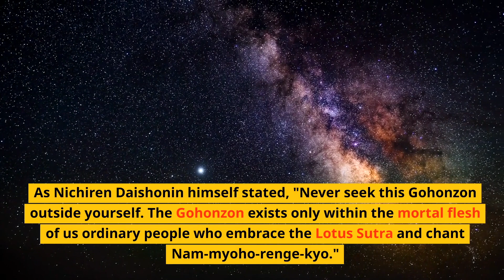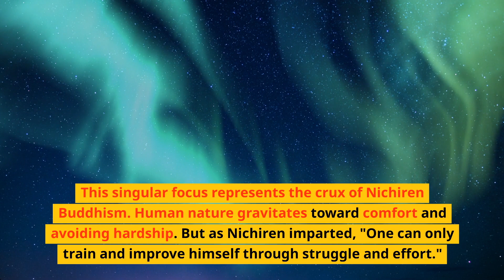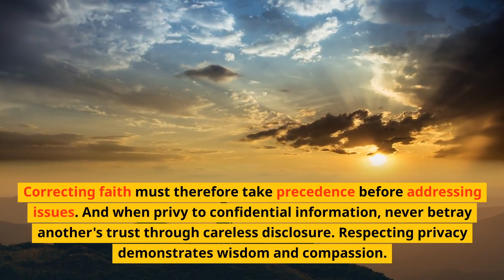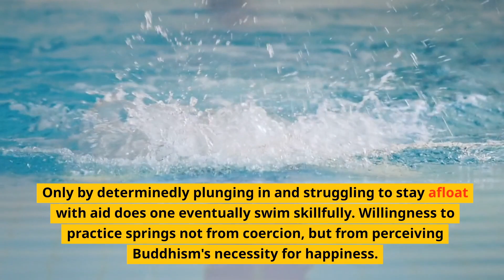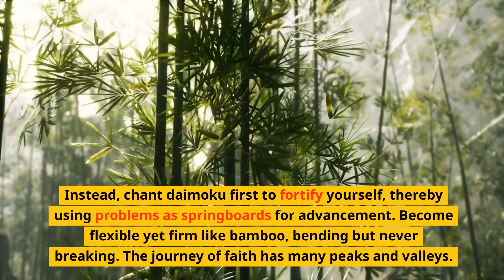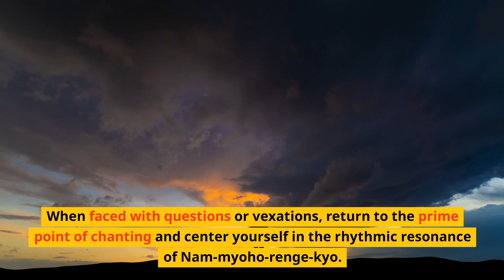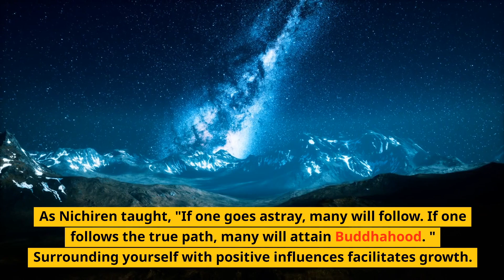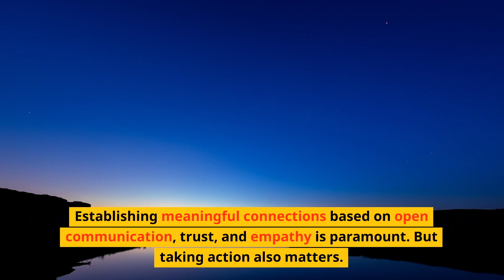The Prime Point of Faith: Daimoku First